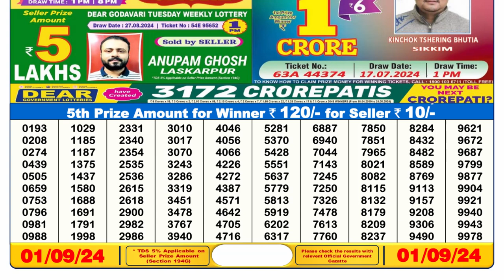🔴Dear Lottery Sambad 6pm today 01.09.24 Nagaland State Lottery Result